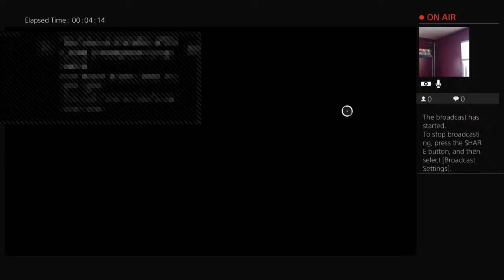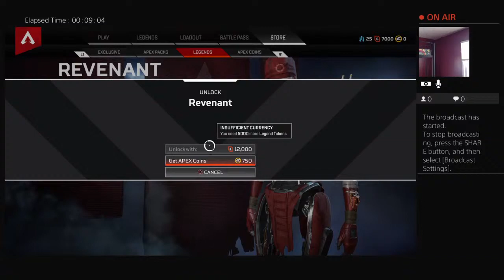Use the code cameron